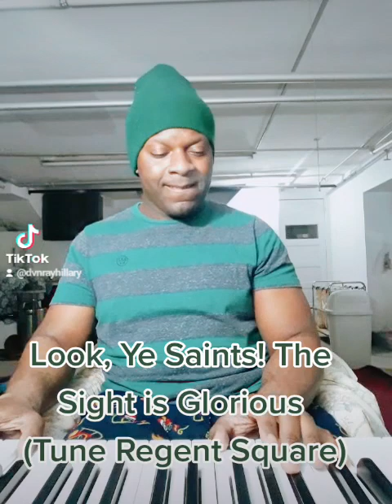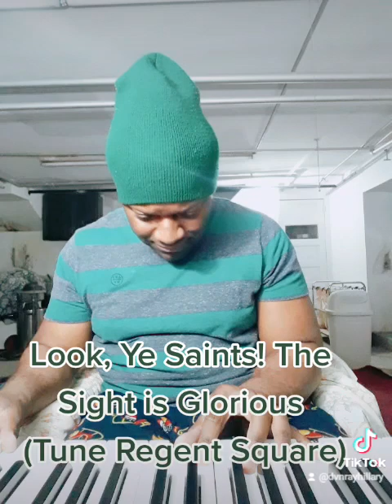Look, Ye Saints! The Sight is Glorious (Tune Regent Square)